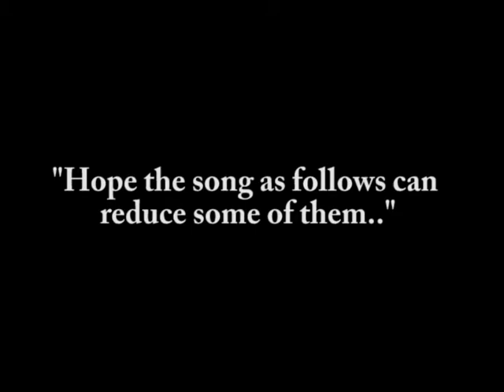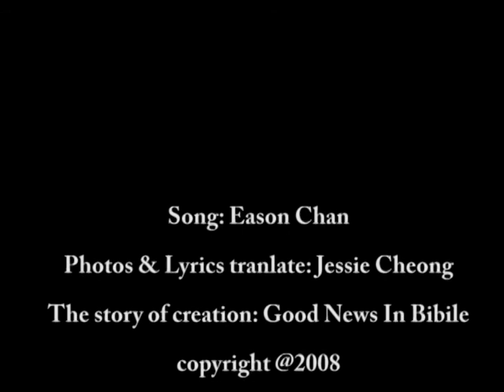GENESIS-what a wonderful world